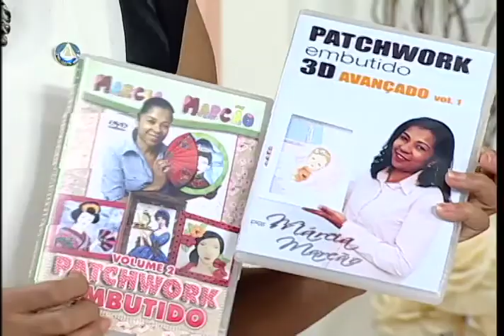Artesanato - Patch work embutido em 3D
Programa Vida Plena
Tema: Patch work embutido em 3D
Convidada: Márcia Marcão - artesã